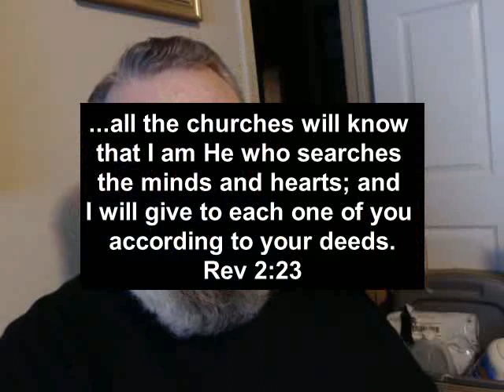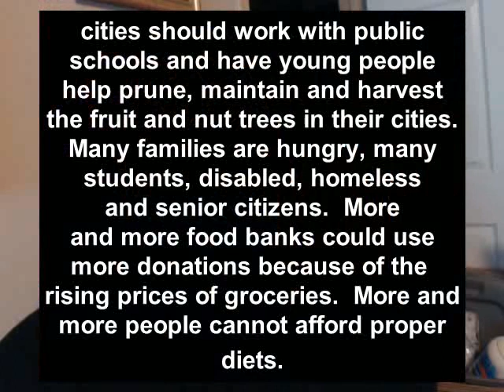Get Over Appearances